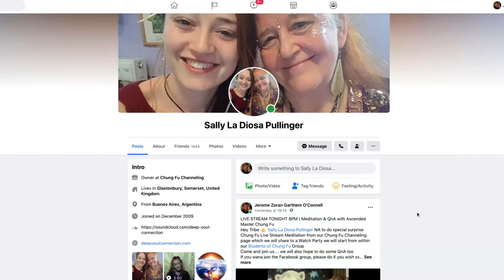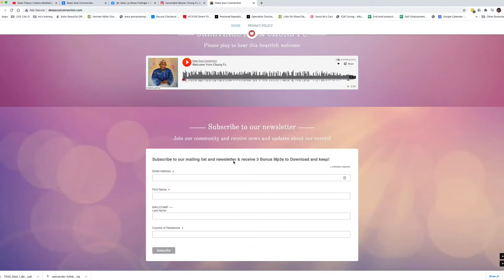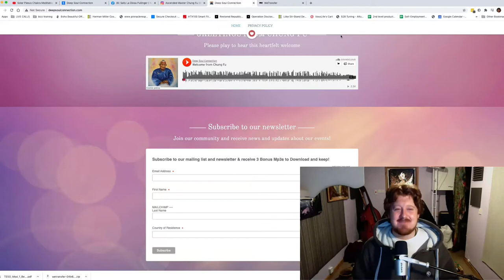Throat Chakra Meditation | Declaring the Power of the Light Within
Ascended Master Chung Fu guides us on a Throat Chakra Meditation.
Declaring the Power of the Light Within

Number four in our Chakra Opening Series building you up to a mega Divine Solstice Activation!
Practice Opening Your Chakra's with Ascended Master Chung Fu as he guides us to focus on one Chakra at a time.

In this practice Chung Fu guides us on a deeply focused on the Heart Center which will lead us to the next video where we shall be focusing on the Throat Chakra...

Each video in this Chakra Series will focus on one Power Center at a time, empowering you up through every Chakra building us up to a mega Central Sun Solstice Activation, lets make way for the Divine Power of our HigherSelf and create the New earth, manifesting The Golden Age!
Please share this far and wide, for the people are ready!!! .
To enjoy the final last Chakra Meditations, we will be doing them Live on our Private Monthly Live Call with Ascended Master Chung Fu...